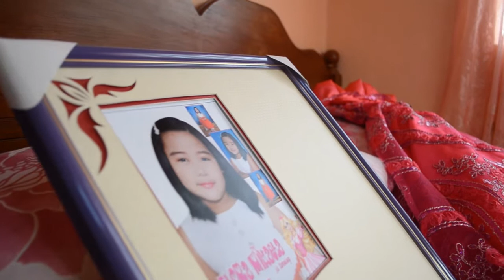Mica 7th b-day